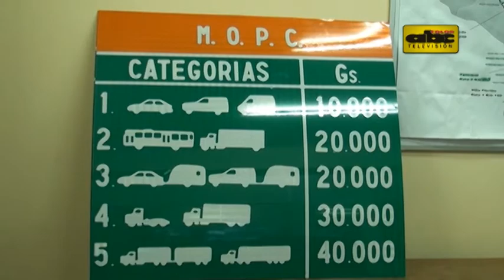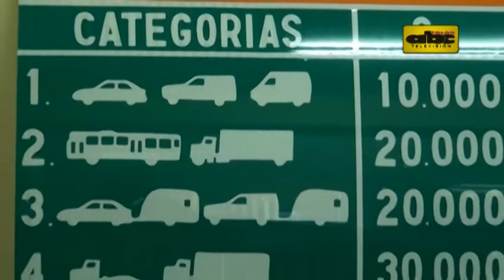Camioneros piden a senadores intermediar en tarifazo del peaje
Esta mañana nuevamente hubo congestión en el tránsito, principalmente en la Transchaco, a causa de la protesta de camioneros contra la suba del peaje. Hoy se reunieron con Senadores a quienes pidieron intermediar con el MOPC.